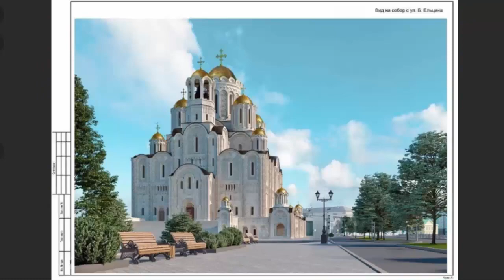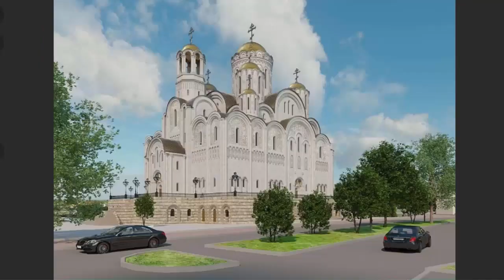ЕКАТЕРИНБУРГ: ХРАМ на ДРАМЕ? Кто против и почему?